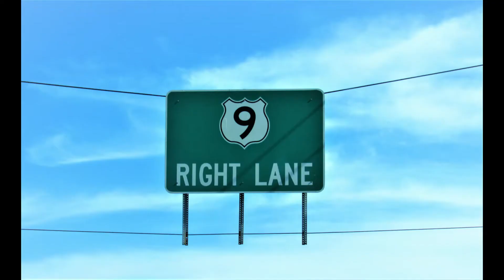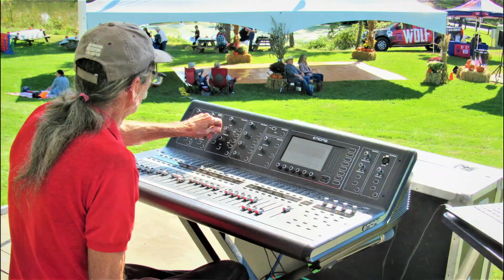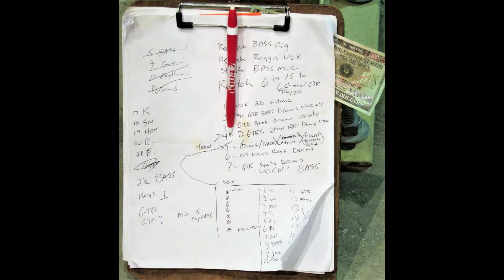Laundry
Photos from Gigland 10/2/2021